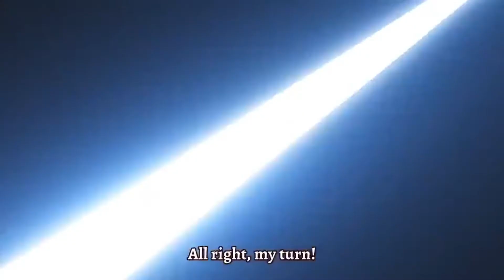Ten Badass Female Assassin In Anime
I don't know about the rest of you but in my opinion, female anime assassins are some of the best characters out there. There's just something about a beautiful female assassin; someone who can steal your heart and rip it out of your chest at the same time. There have been some fantastic examples of these characters over the years and I wanted to highlight some of our favourite femme fatales.